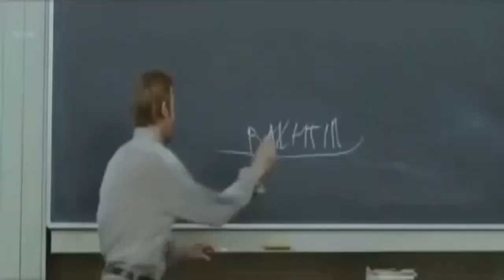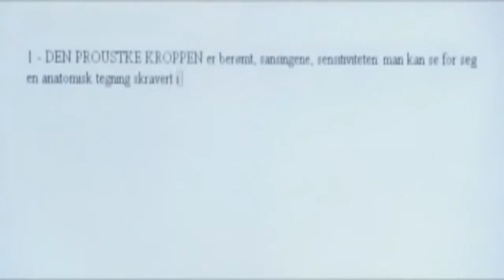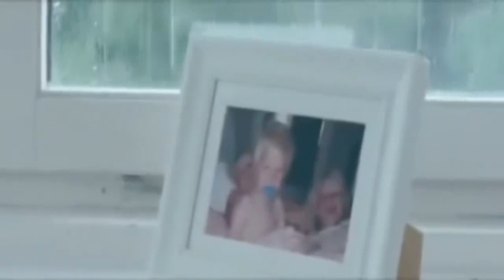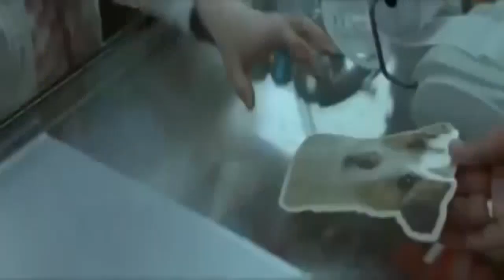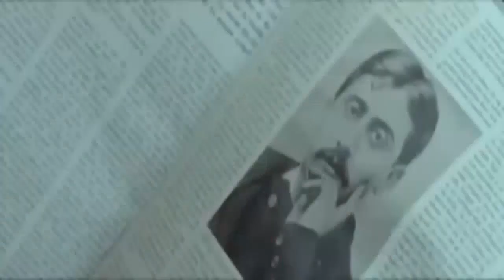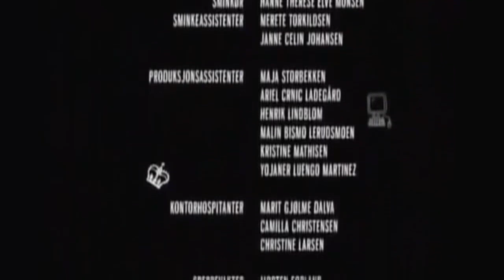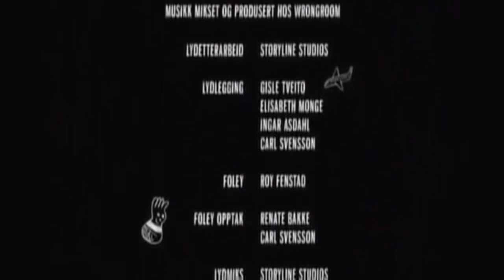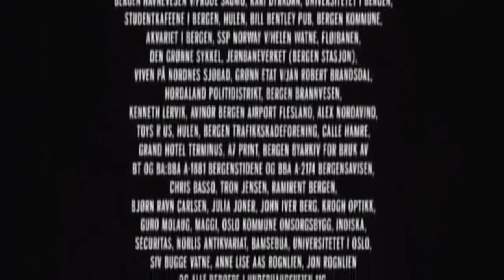Az életművész [Teljes Film] (2011)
Emlékeznek még a norvégiai Stavanger városkában élő Jarle Kleppre? Tizenhét évesen találkoztunk vele, a Berlini Fal leomlása idején, amikor arról álmodott, hogy beindítja punkegyüttesét. Nyolc év telt el azóta, Jarle huszonöt éves lett. De valóban felnőtt? Egyetemistaként a zene, a szex és Marcel Proust között osztja meg az idejét. Ja, és egy hétéves kislány apja, aki egy egyéjszakás kaland "következménye". A kislány látogatóba érkezik a jövő héten az újonnan felfedezett apjához, és ez a találkozás felér egy nukleáris bomba hatásával.

színes, norvég filmdráma, 90 perc, 2011

rendező: Stian Kristiansen

szereplő(k):
Ingrid Bolso Berdal